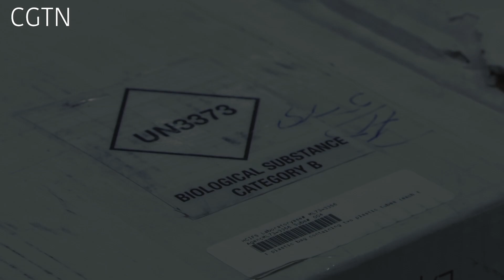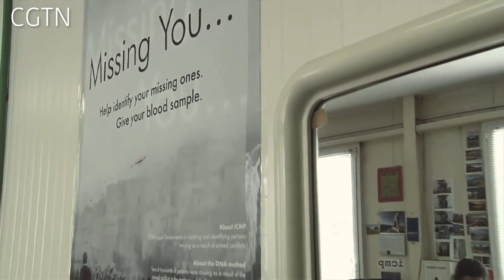Walid's story - A harrowing tale of loss from Syria to Turkey to Europe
Meet Walid Khalil Murad - a Yazidi Iraqi man who lost his entire family crossing the Mediterranean sea.
This is a refugee story of real heartbreak but also inspiration.
Features interviews with the International Commission on Missing Persons (ICMP) in The Hague who are trying to give those who lost their lives at sea, dignity in death.